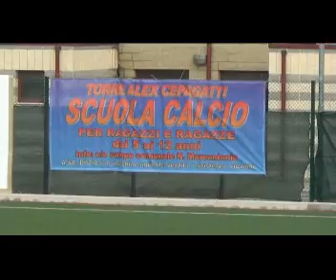Torre Alex - Lauretum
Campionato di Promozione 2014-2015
26/10/2014 ** 8° giornata di andata
Torre Alex - Lauretum  2 - 2
sintesi della gara